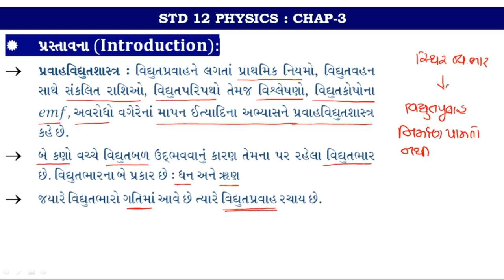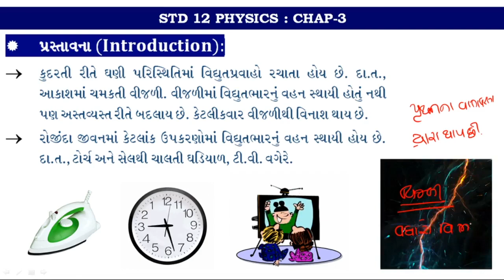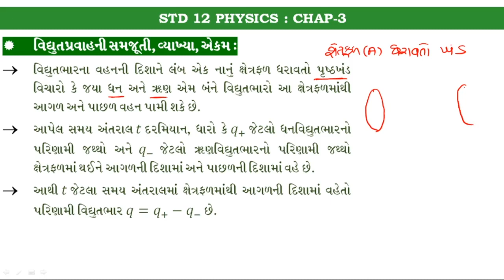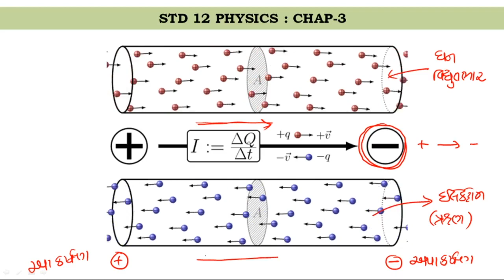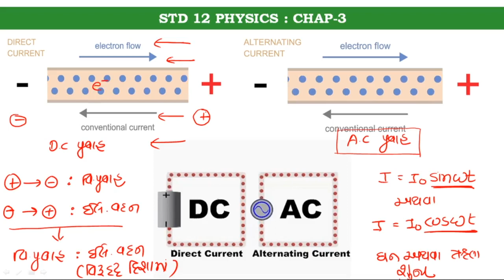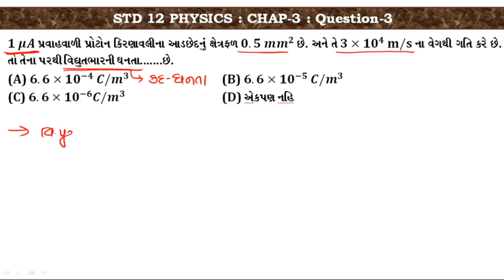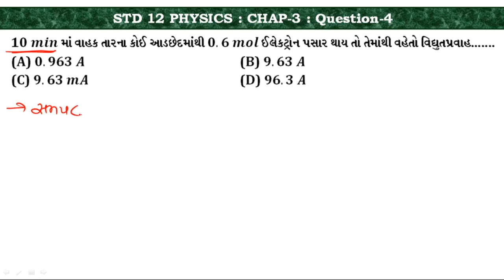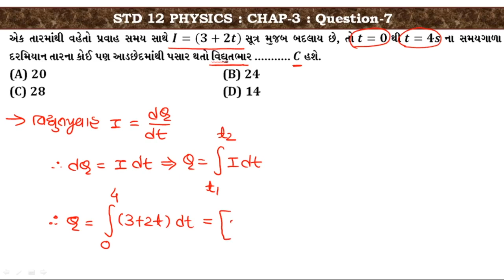Current Electricity Lec-1 ll Physics Cha-3 ll NEET & JEE Main ll In Gujarati ll By Hasmukh Kalsariya